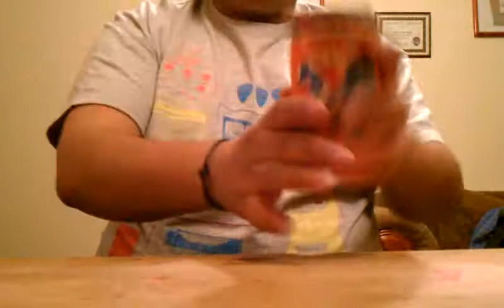En el arca de noe cup song by Marco Escobedo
ensenando este juego que te ayuda a relajarte al menos ami sii jijijij